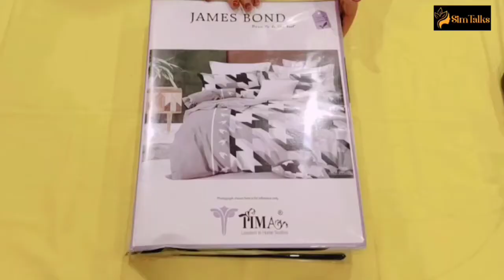Better quality bedsheet for your loving bedroom